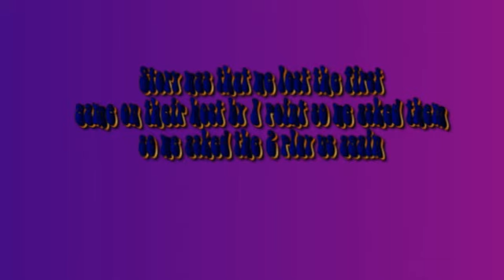Saints Row 3v3 vS MaTeRaLize aka MoNsTeRiFiK x Chi Chi Salsa and iNF qRaMMeR